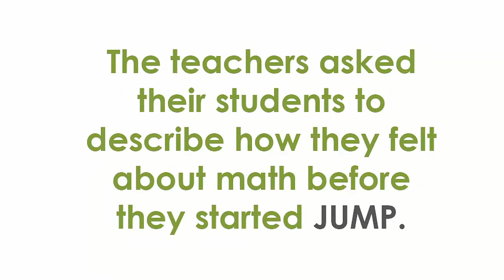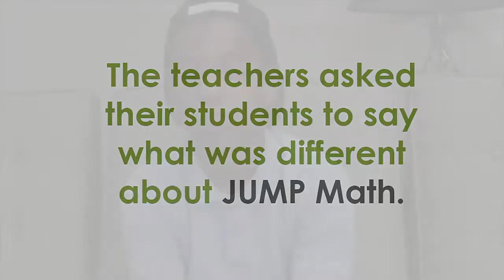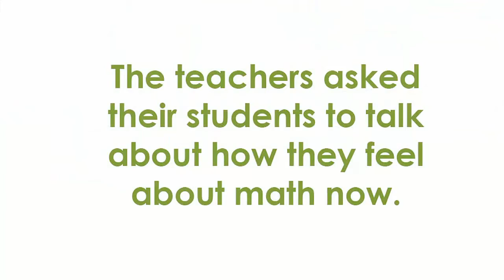JUMP Math Boosts Students' Confidence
Students tell how JUMP Math changed their attitudes to math from fear and anger to loving it!